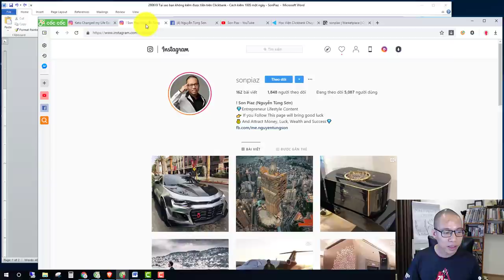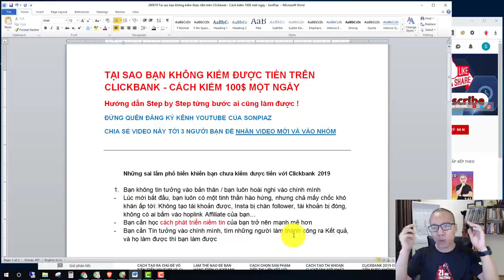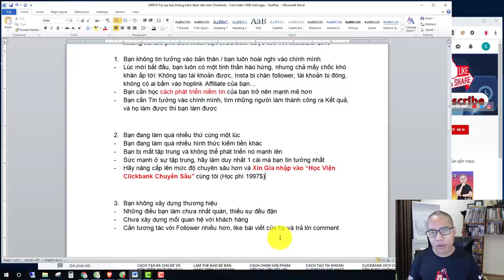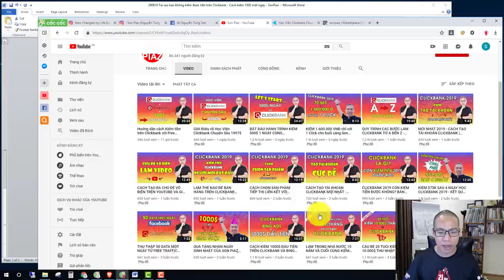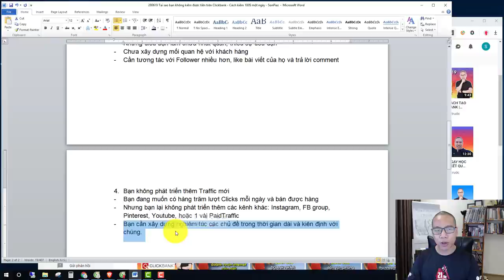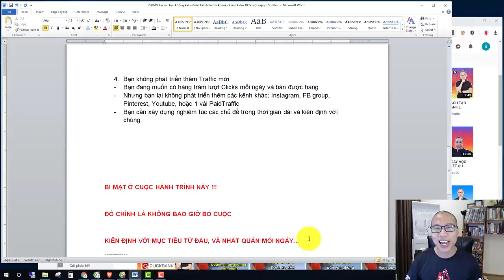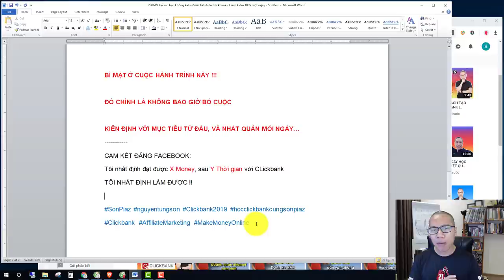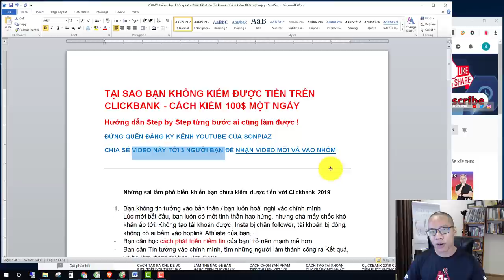TẠI SAO BẠN KHÔNG KIẾM ĐƯỢC TIỀN TRÊN CLICKBANK - CÁCH KIẾM 100$ MỘT NGÀY | SonPiaz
Những sai lầm phổ biến khiến bạn chưa kiếm được tiền thành công với Clickbank 2019

hướng dẫn clickbank,
kiếm tiền với clickbank,
kiem tien voi clickbank,
tạo thu nhập thụ động clickbank,
kết quả clickbank,
tiếp thị liên kết clickbank,
khóa học clickbank,
khóa học clickbank university,
clickbank là gì,
kiếm tiền clickbank 2019,
dang nhap clickbank,